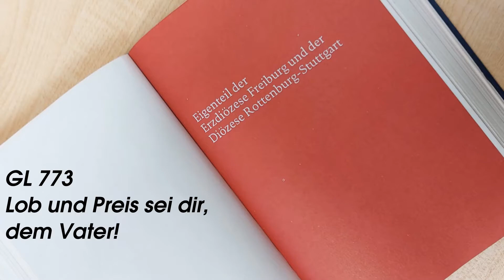Lob und Preis sei dir, dem Vater! Gotteslob 773 Eigenteil der Diözesen Freiburg/Rottenburg-Stuttgart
Gesang: Alina Sauter
Orgel: BK Bruno Hamm

Text: Barbara Kolberg
Melodie: GL 250 „Engel auf den Feldern singen“ Frankreich 18. Jh.

Das längste „Gloria“ in einem Kirchenlied gehört zum französischen „Les anges dans nos campagnes“, zu dem es zahlreiche deutsche Übersetzungen gibt, im Gotteslob 2013 die Fassung „Engel auf den Feldern singen“. Die vielen „Gloria“-Wiederholungen machen aber noch kein Gloria-Lied! Deshalb hat Barbara Kolberg eine Übersetzung vorgelegt, die nicht die biblische Geschichte ausbreitet wie ein Erzähllied, sondern dem Original des Gloria-Hymnus möglichst gut entspricht. Für die Weihnachtszeit eine sehr schöne Abwechslung an dieser wichtigen liturgischen Stelle.